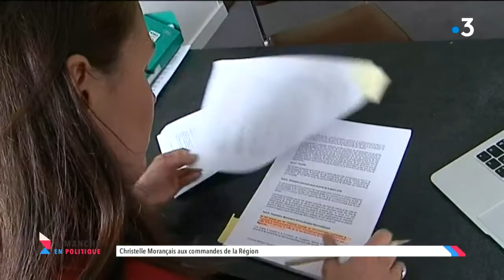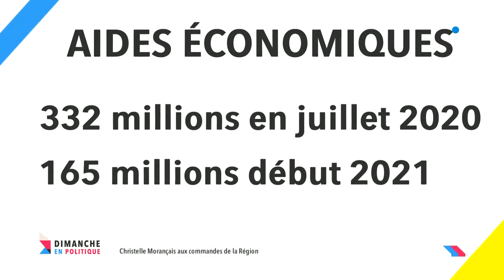Régionales 2021 : Christelle Morançais, candidate non encore déclarée en Pays de la Loire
Elle est la première femme à présider le Conseil Régional des Pays de la Loire. Elle n'est pas encore candidate à sa succession et refuse de dire qu'elle est en campagne, mais c’est secret de polichinelle. Dimanche en Politique dans les coulisses de la Région, dimanche 25 avril à 11h30